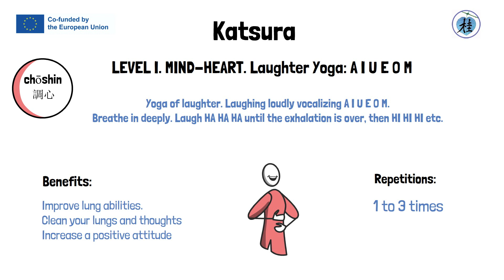KATSURA. LEVEL I. MIND-HEART. Laughter Yoga: A I U E O M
Yoga of laughter. Laughing loudly vocalizing A I U E O M.
Breathe in deeply. Laugh HA HA HA until the exhalation is over, then HI HI HI etc.
Benefits:
Improve lung abilities.
Clean your lungs and thoughts
Increase a positive attitude
Repetitions:
1 to 3 times